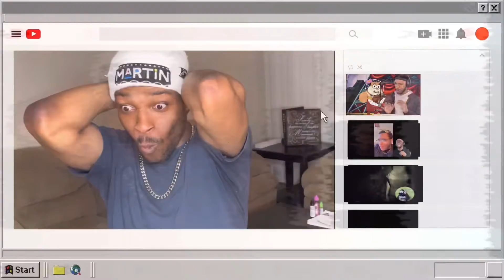Jurassic World Dominion - Official Trailer | REACTION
You guys are amazing and I truly appreciate all the love and support you guys have given me

You guys are the best here’s more of me.